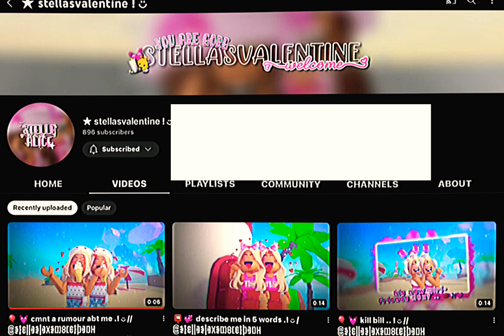Guys sub to her! She’s 4 away from 900! She’s so underrated! Hope you see this@stelsduh